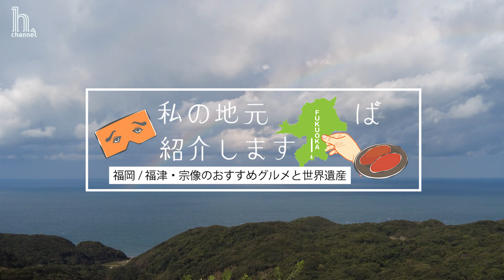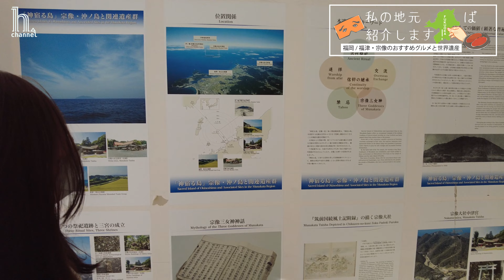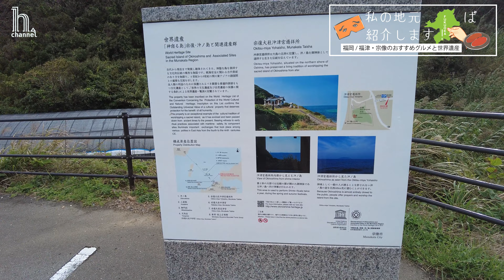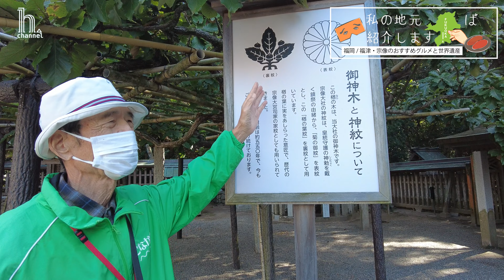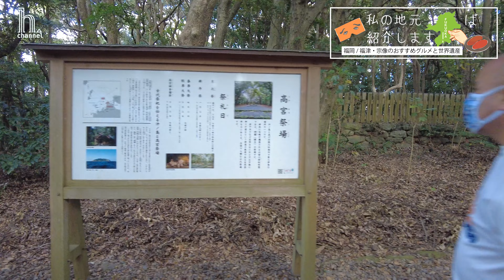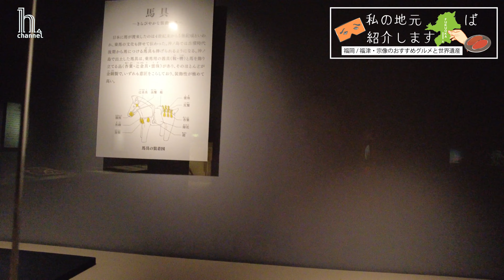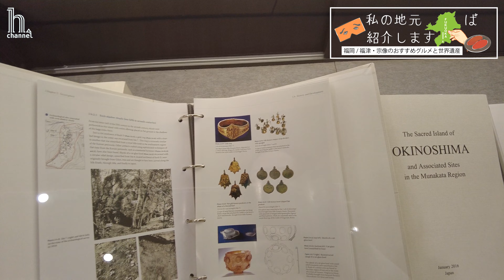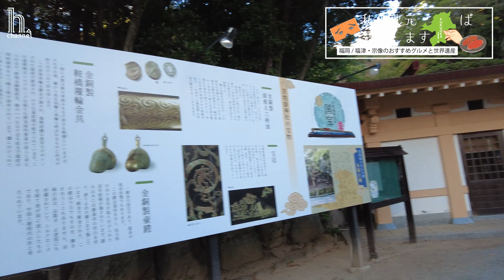【街歩き】２日で攻略！地元民と行く！グルメと世界遺産「神宿る島」宗像・沖ノ島と関連遺産群 世界遺産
今回は、『2022.10｜２日間で楽しむ世界遺産「神宿る島」宗像・沖ノ島と関連遺産群モデルツアー（パターン１）篇。』です。

日本一地味な世界遺産と言っても過言ではない「『神宿る島』宗像・沖ノ島と関連遺産群」。
私の地元の古墳群など、地元民ならではの目線で、どのように回れば楽しいのかを提案します！
今回は見所のいくつかが定休日、休館日で開いていなかったので、パターン1。
同じく世界遺産検定マイスターのたまやんさんと一緒に周遊しました！
地元民ならではのマニアックな場所やグルメもご紹介！
旅色コンシェルジュでご紹介した場所も出てきますよ～♪
◆旅色コンシェルジュ「あけひとみが紹介する、福岡・沖ノ島へ家族旅　世界遺産やグルメも堪能旅！」

◆福津市観光ボランティアの会『いさば会』

こんにちは。
モデル、タレント、女優をしています、世界遺産検定マイスターのあけひとみです。
大好きな世界遺産のこと、日常での世界遺産の楽しみ方を時々ご紹介しています。

あけひとみ
所属事務所クィーンズアベニュー
公式プロフィール